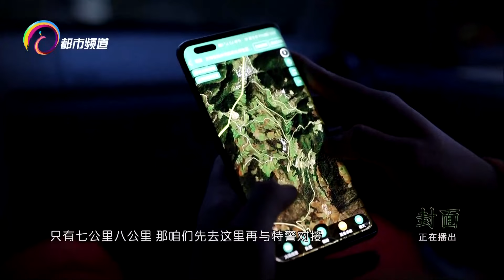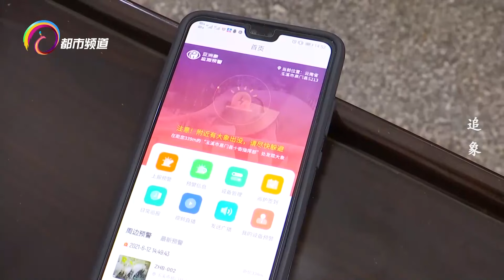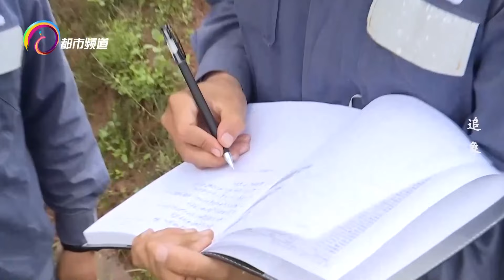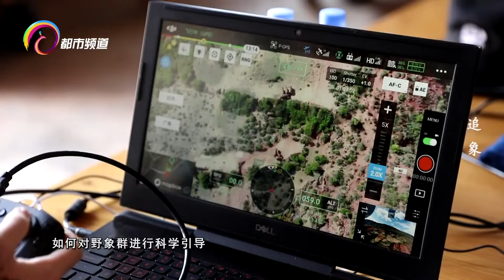云南象群一路北上后平安重返家园，背后有一群“追象人”日夜默默追踪【封面2021】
《封面》是云南卫视都市频道推出的节目，节目以深度报道，人物故事、组合报道、专题片或纪录片为核心，既有社会背景广阔的热点事件，也有人性内涵丰富的曲折罪案。挖掘事件背后的真相，探讨人性深层的玄机，温暖世态人情。